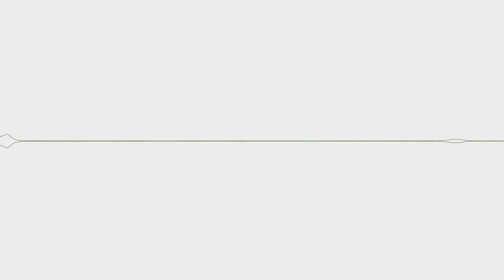[lofi || jazz || hip hop beats] DJ Freedem - Body And Attitude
Please don't forget to credit the song and artist. Thanks!!! 😊